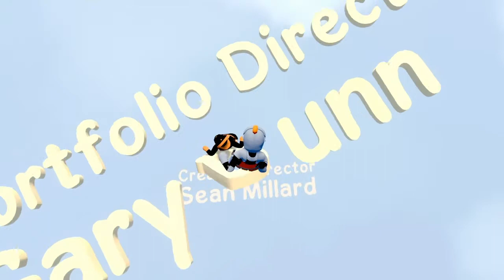Struggling Through A Frozen Ghost Town | Human Fall Flat Part 5